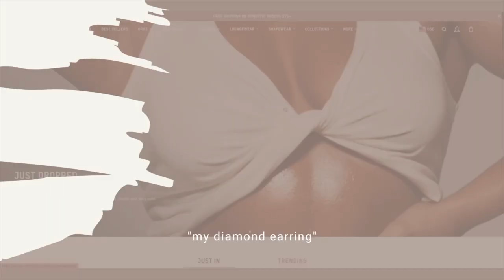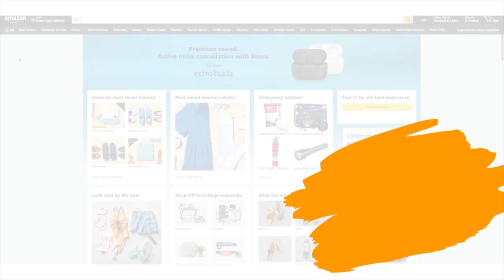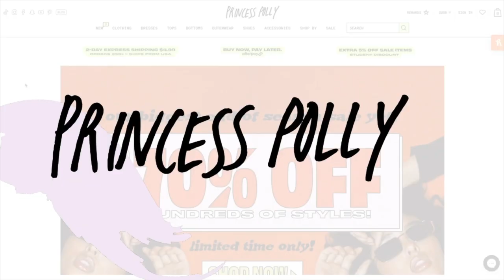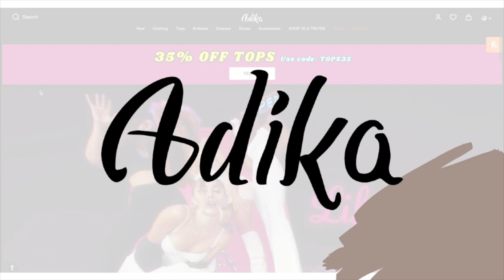HUGE retail therapy haul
Hi, my name is Jemari Jiovanni (It’s better with a J btw). I started this channel at a time in my life when I had zero creative outlets or hobbies, and over time it's become a place for me to share my life and enthusiasm for being alive. Here you'll find videos about everything (food, fashion, being the scenes of my business, traveling, vlogs, etc.) and sometimes about nothing at all.

I hope you enjoy! xoxo Jemari (had to do a gossip girl too easy)

Previous video: